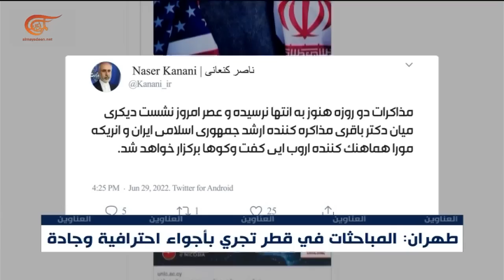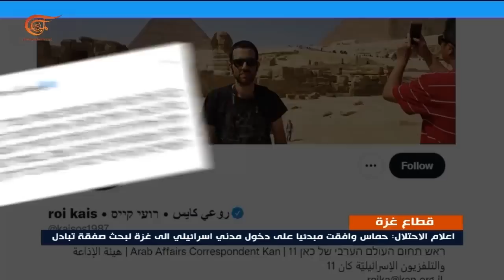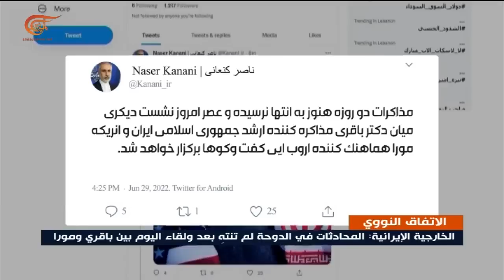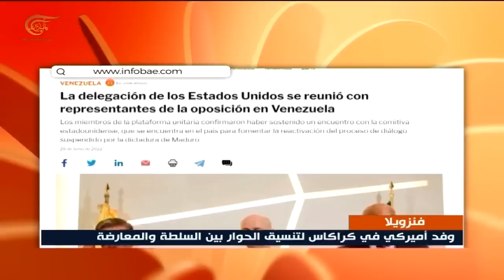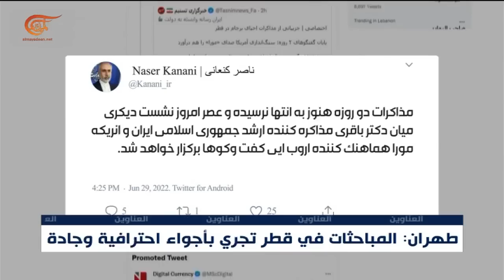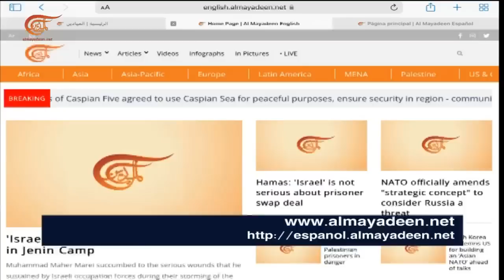نشرة الخامسة | 2022-06-29